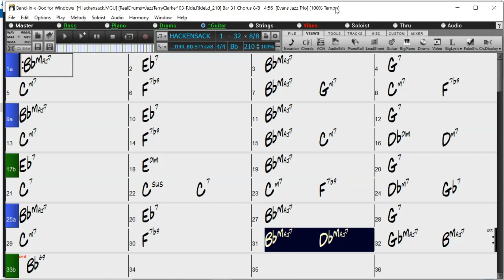BACKING TRACK - HACKENSACK (Bb) 210 BPM SWING